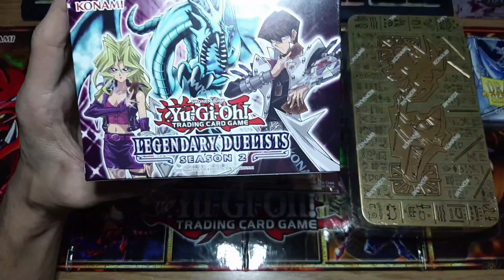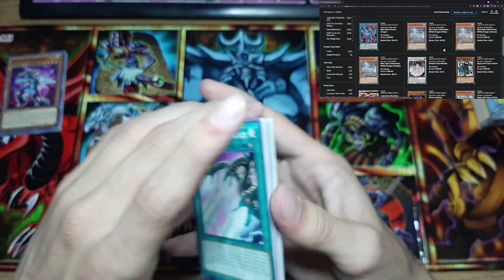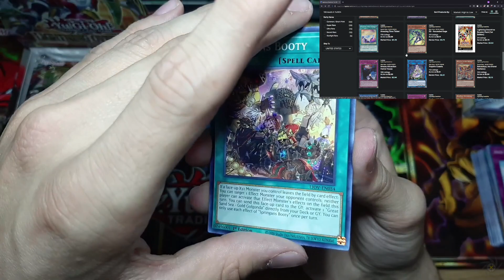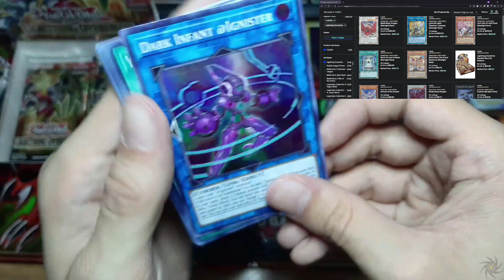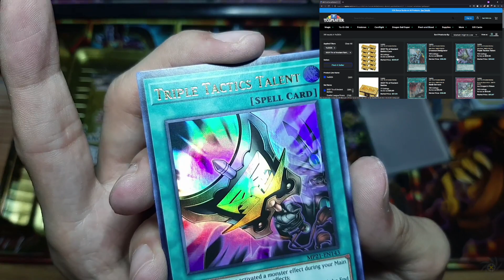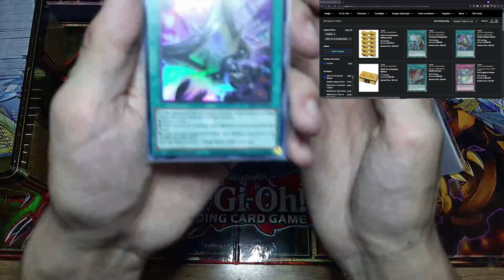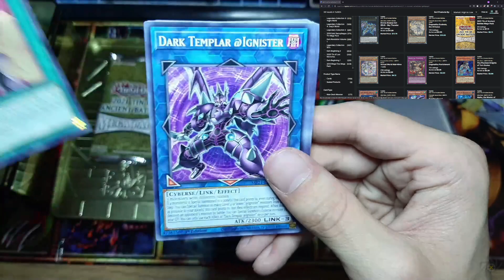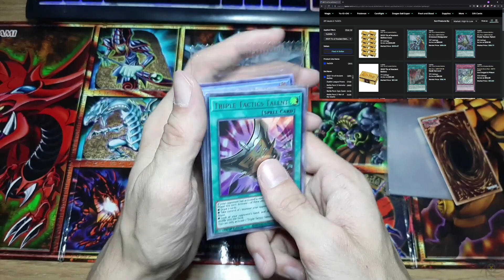Opening Various Yu-Gi-Oh Boosters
a Lightning Overdrive Booster Box, 4 2021 Tin of Ancient Battles, and 1 Legendary Duelists Season 2 box.